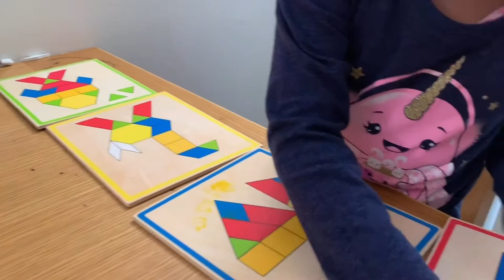How to Play Pattern Pictures Wooden Blocks and Boards by Melissa & Doug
Janaya’s playing with her new toy wooden blocks and boards. learning shapes and color.